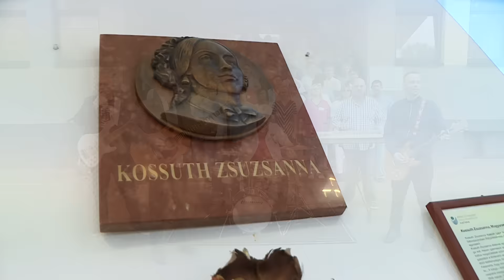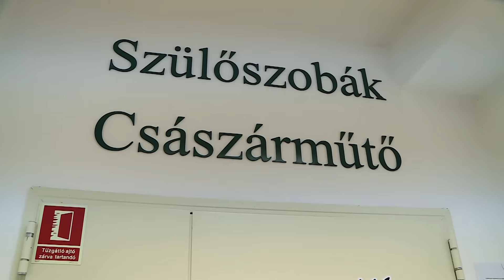Hatvani ápolók dala - Útravaló